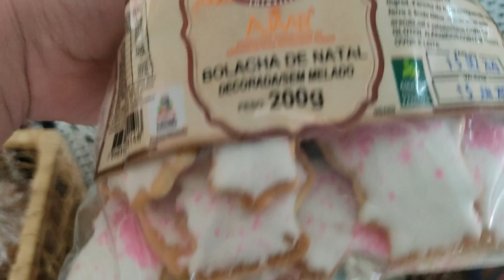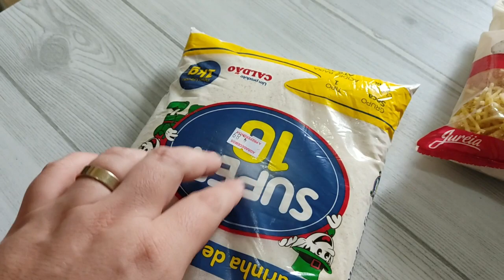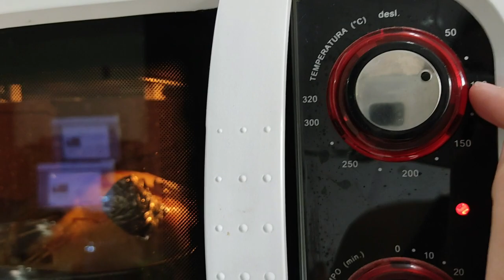Dia de Preparativos para a Ceia de Natal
Dia 24/12 dia de preparar a ceiadenatal, mostrei para você como foi nosso dia e nosso preparativo para a ceia.

🎁 Quer enviar algum mimo?
Envie um e-mail que te encaminhamos nosso endereço
Joinville/SC

Sou a Deise, casada, mãe, dona de casa, contadora formada e pós graduada (atuei na área por mais de 10 anos e hoje não atuo mais), católica cristã, 37 anos e moro em Joinville / Santa Catarina.
Aqui é o meu diário em vídeo, no qual divido dicas de dona de casa que uso aqui na minha casa e que agilizam o meu dia a dia, receitas práticas e deliciosas, mesa posta simples e lindas, dicas de limpeza, e tudo com muito carinho como uma amiga quer compartilhar com outra amiga.
Seja Bem Vinda Amiga! | Que Deus te abençoe | Beijos no coração ❤